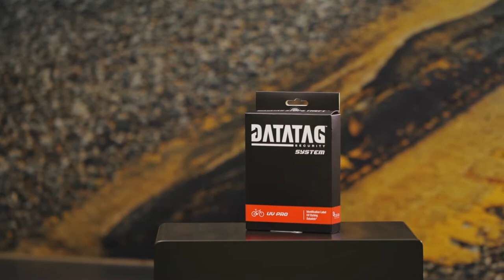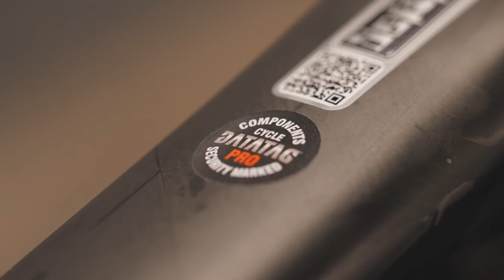Datatag Cycle PRO System Installation with Ti Components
Datatag UV "Stealth" Cycle PRO System Installation. Ideal for all cycle frames* and is a Police Preferred Crime Prevention Product.The system protects your bicycles frame, folks and wheels, plus the Datadots® can be used to mark all your cycle components and accessories. The system includes the following state-of-the-art technology:

• 4 UV "Stealth" Etches to permanently mark your frame, forks and wheels

• Specially designed Datatag tamper evident labels contain a unique cycle identification number and QR code.

• Datadots® - A superior microdot identification system developed for ease of use. The Datadots can be applied to any surface, thus making it virtually impossible for the criminals to locate and remove them all.

• Ultimate TE Label with QR Code - These specially designed Datatag tamper evident labels contain a unique cycle identification number and QR code. They warn off any potential thieves and are both attractive and impossible to remove without damage.

• Circular Warning Label - These specially designed labels warn potential thieves that your cycle and components are protected by Datatag.

*except bare metal frames that have not been painted, lacquered or powder coated (please use Datatag Ti PRO Cycle system)